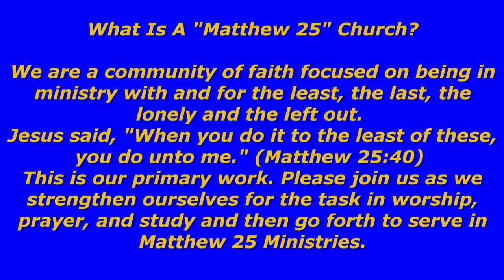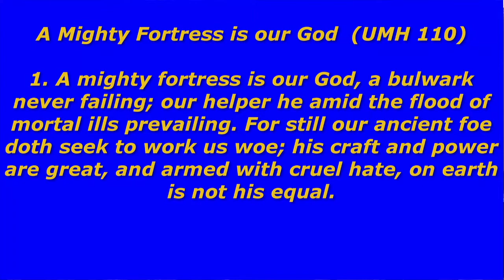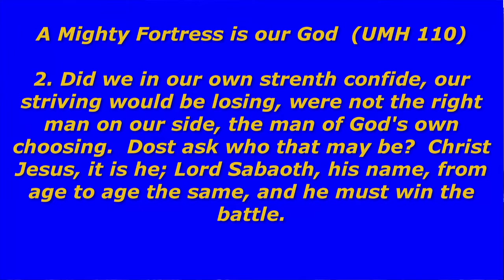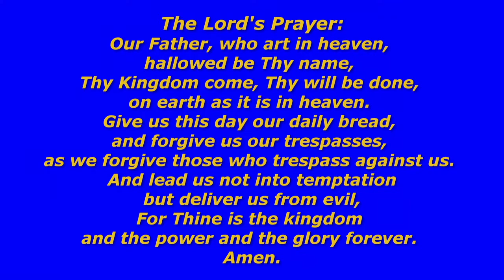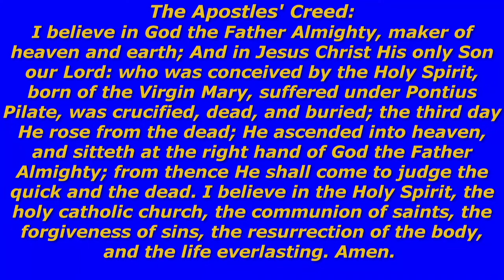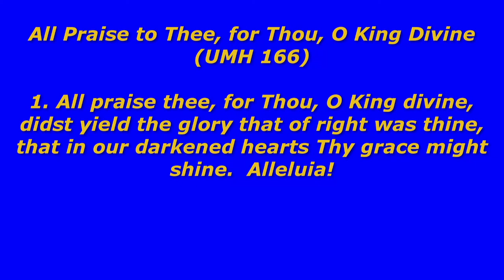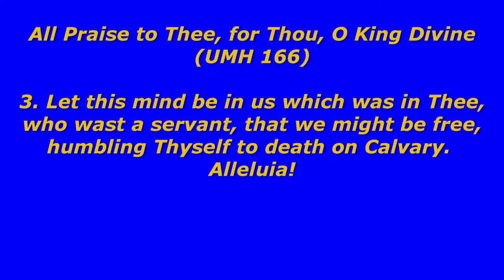Sunday Worship October 31, 2021